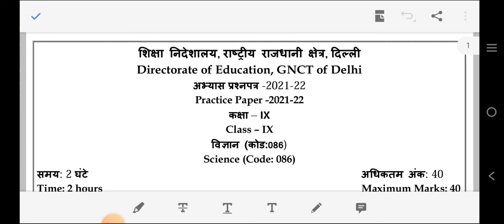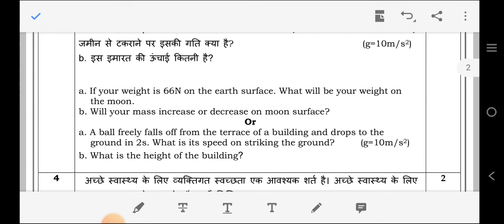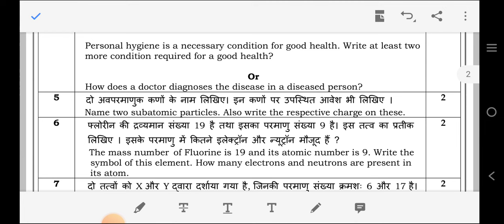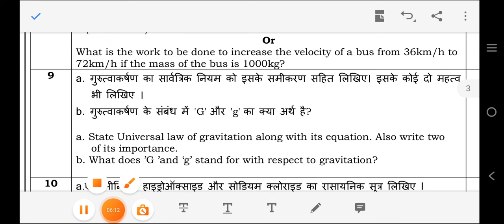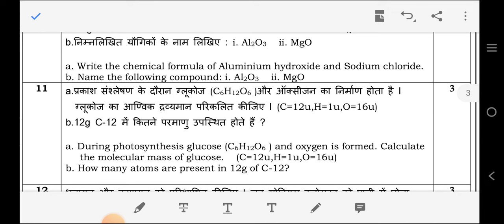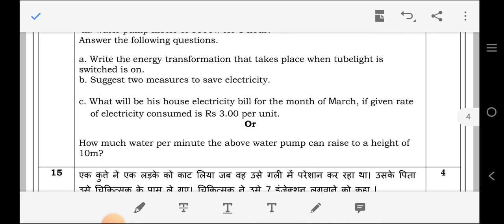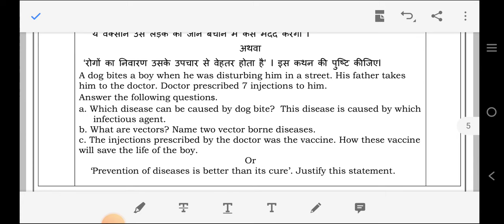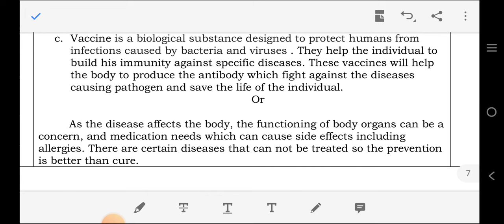Natural Science |SAMPLE QUESTION PAPER| CBSE CLASS 9 TERM 2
Class 9 | Natural Science Term 2|CBSE Sample Question Paper with Answers